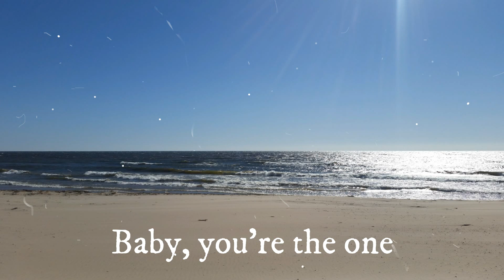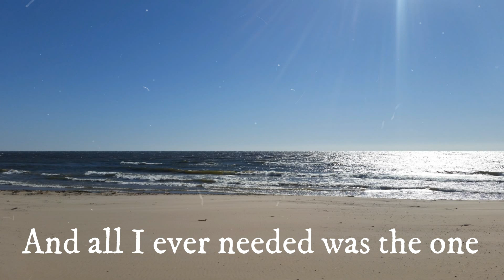The One (Elton John) Cover with Lyrics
I may not claim ownership of the music??? But the vocalist is me, thank you